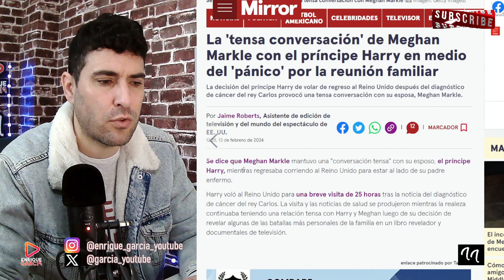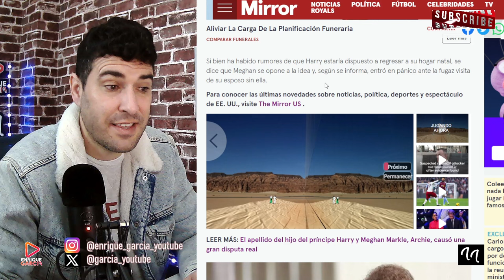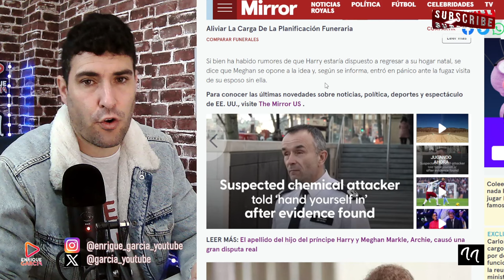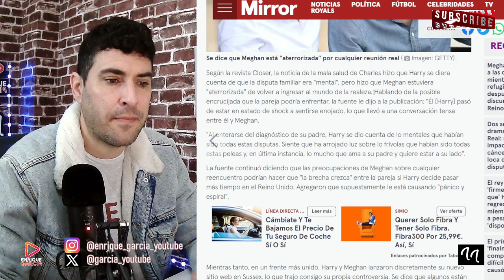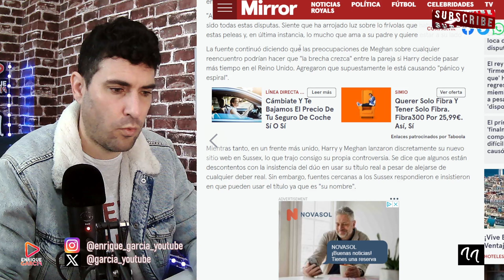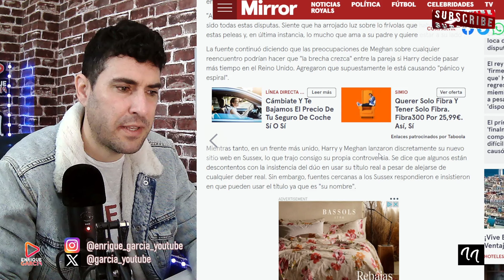¡A GRITOS! MEGHAN MARKLE Y EL PRÍNCIPE HARRY POR KATE MIDDLETON, WILLIAM Y CARLOS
GRUPO WHATSAPP AVISOS DIRECTOS Y VÍDEOS👇
X @garcia_youtube
SI QUIERES SER INFLUENCER